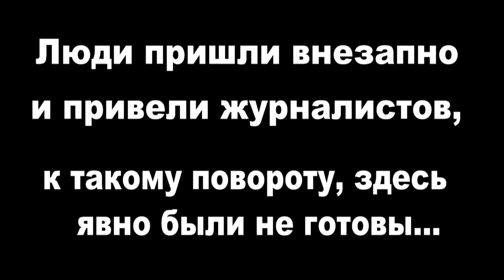Не ждали...ч.1 Управляйка...или что Кто за что отвечает и кто их назначает...вот в чём вопрос!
Эпизод за эпизодом будет разворачиваться грандиозная по своему масштабу эпопея возрождения самого непокорного на Земле народа, окончательного и необратимого пробуждения его самосознания! Литература, театр, кино — все будет изображать и прославлять самые высокие и светлые человеческие чувства. Мы всячески будем поддерживать художников и творцов, которые будут прославлять патриотизм, любовь, дружбу, честность - одним словом нравственность.
 Продажность и порочность будут нелепы и потому осмеяны, и никому не станут нужны, превратятся в пережиток прошлого. доброта и милосердие,честность и справедливость, стремление к истине, трезвость и человечность, сердечная дружба между народами укрепятся навеки в сознании всех людей!
В управлении государством установятся справедливость и гармония. служение родине и общему благу будут являться величайшими ценностями для каждого. Мы будем поддерживать союз братских народов, будем возрождать духовные ценности и культуру. Приучать к труду и просвещать юное поколение с малых лет, воспитывая чувство  СОХОЗЯИНА, ТВОРЦА и ЗАЩИТНИКА СВОЕЙ ВЕЛИКОЙ ДЕРЖАВЫ.
помощь каналу 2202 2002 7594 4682  ОКСАНА
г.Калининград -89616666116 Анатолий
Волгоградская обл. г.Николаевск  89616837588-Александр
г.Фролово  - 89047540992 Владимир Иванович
г. Чита  -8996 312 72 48. Наталья
г.Ростов- на- Дону  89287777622 -Маргарита
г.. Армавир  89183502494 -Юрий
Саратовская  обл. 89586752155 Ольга